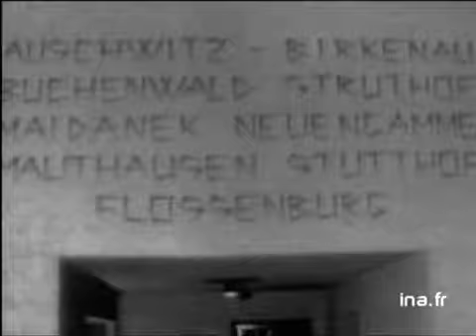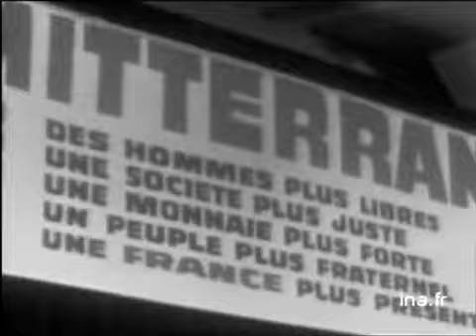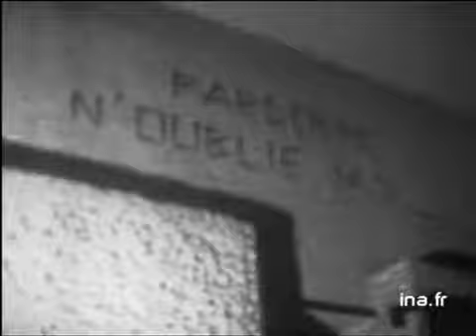JT 20H : émission du 27 avril 1974